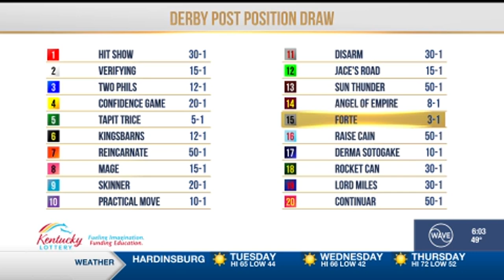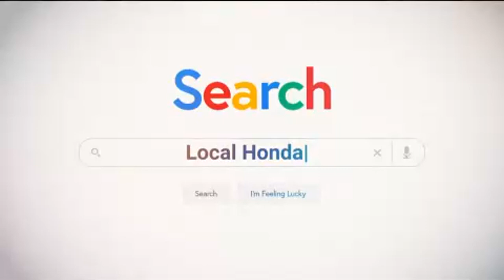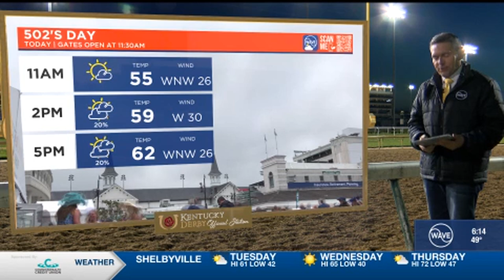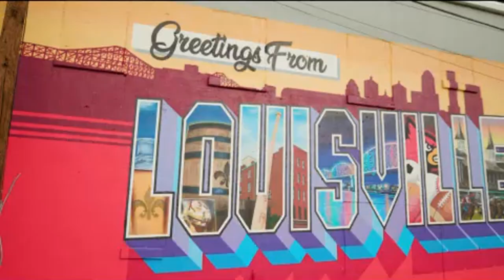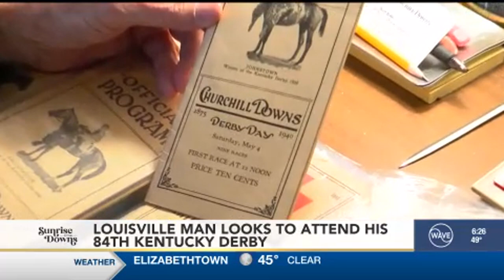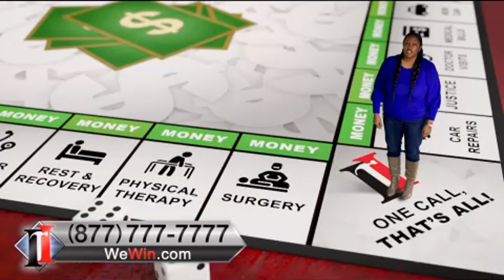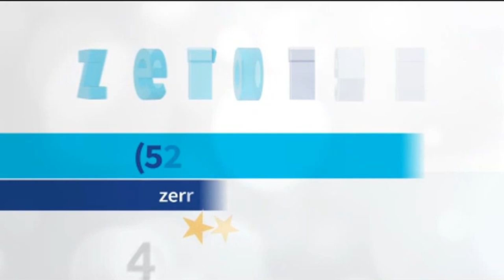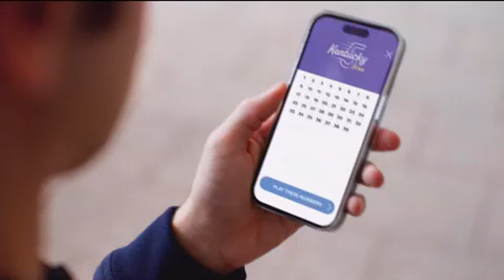WAVE 05.02.23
Sunrise at the Downs Derby 149